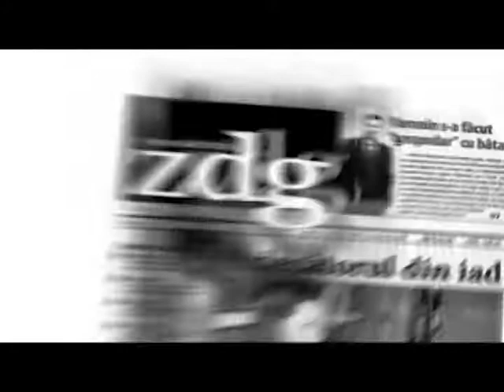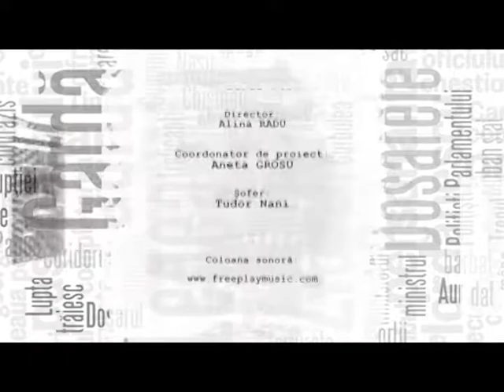Reporter de Garda 21 Promo